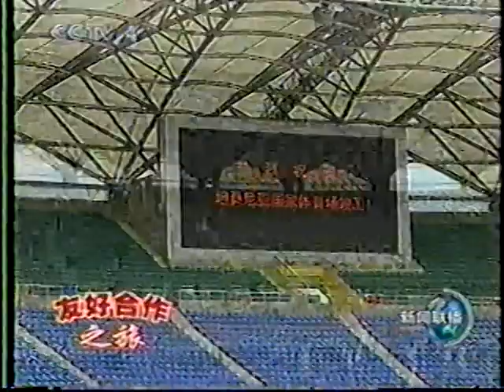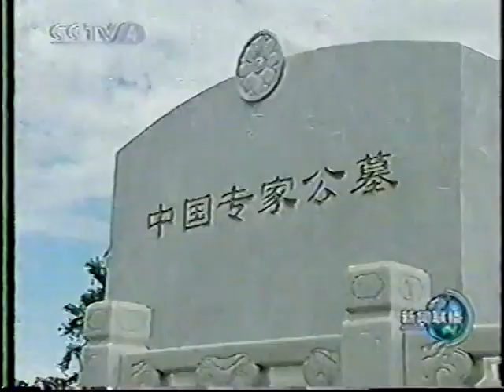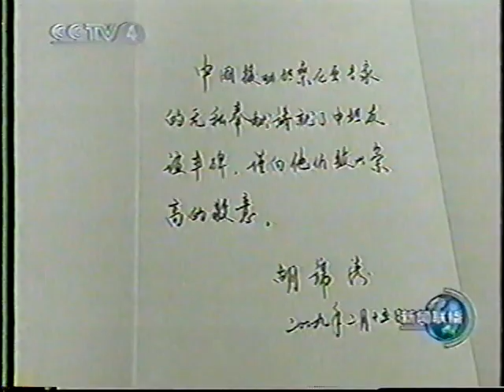2009年胡锦涛访问马里、坦桑尼亚